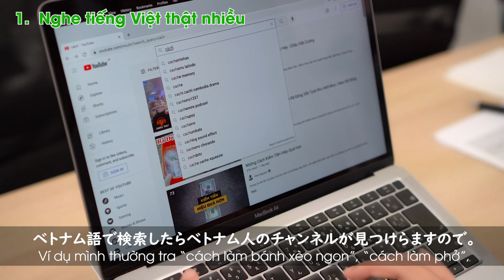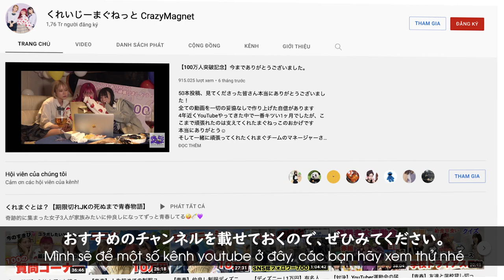Cách người NHẬT học TIẾNG VIỆT???😲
Các bạn còn nhớ cô Saku chứ?🥳 Ở lần gặp gỡ trước cô đã nói tiếng Việt rất là hay đó😍. Hôm nay, hãy cùng xem cô Saku đã HỌC TIẾNG VIỆT như thế nào, biết đâu chúng mình cũng có thể bỏ túi vài bí kíp của cô để lên trình tiếng Nhật không chừng 🥳🥳🥳